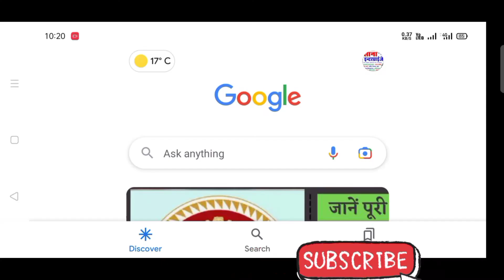How To Translate English To Hindi Me Kaise Kare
Yah Link Par Ja ke Income Certificate kaise Download Karen Link Par Ja ke Kar Sakte hai Or Video Ke Madhyam Se Ashani Se Kar Sakte hai Aap Log $∆$∆$∆$∆$∆$∆$∆$∆∆$∆$∆$∆$∆$∆$∆$∆$∆∆$∆$∆$∆$∆$∆$∆$∆$∆$∆$∆$∆$∆$∆∆$∆$∆$∆$∆$∆$∆$∆$∆$∆$∆$∆$∆$∆∆$∆$∆$∆$ ∆$∆$∆∆$∆$∆$∆$∆$∆∆$∆$∆$∆$∆$∆$∆$∆$∆∆$∆$∆$∆$∆$∆∆$∆$∆$∆$∆∆$∆$∆$∆$∆∆$∆$∆$∆$∆$∆∆$∆$∆$∆$∆$∆ Link Par Ja ke Petym Se Vacsin Certificate Kaise Dounload Kare Aysha hi Video Ke Liye Video Ko Like kare And Channel Ko Subscribe and Share Karna Na bhuliya Ga